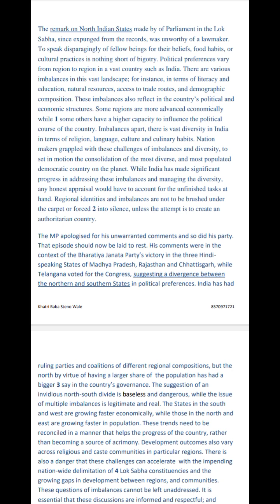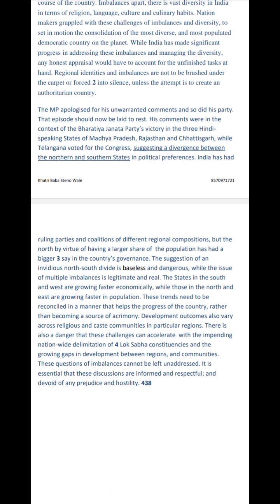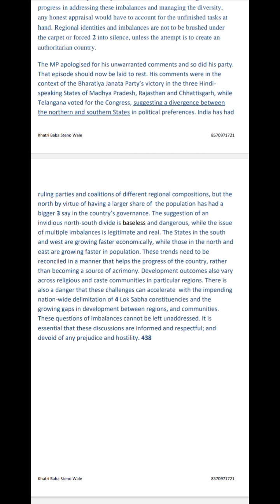Editorial Dictation 105 wpm